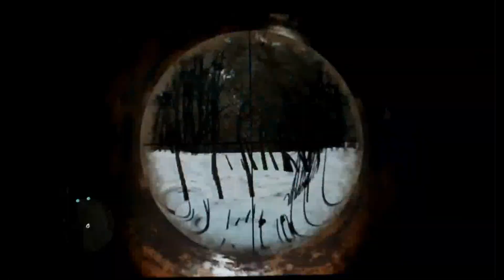How to be an Online Ahole in RDR - Part 2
First of all. I know how to pick weapons faster. I only do that to show the gun I'm choosing. Second I'm just goofing around. No one should take me seriously!

The Third thing. This video has some foul language. So if that offends you. You can leave.

Lastly this video shows why RDR has awesome replay value! Haha!